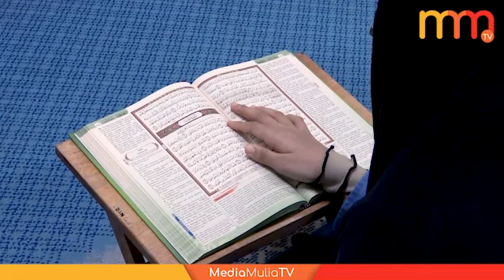Berjuang baiki kehidupan terlanjur